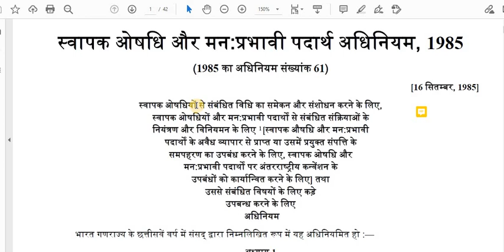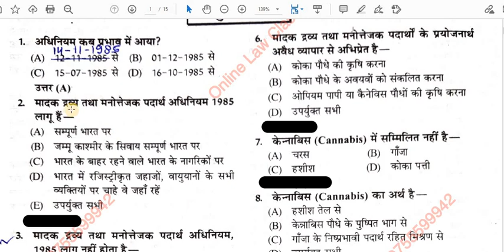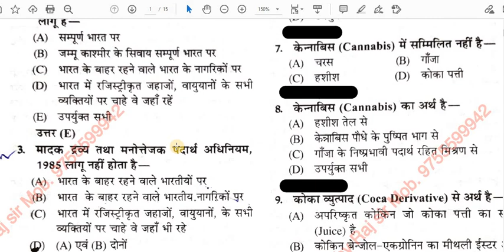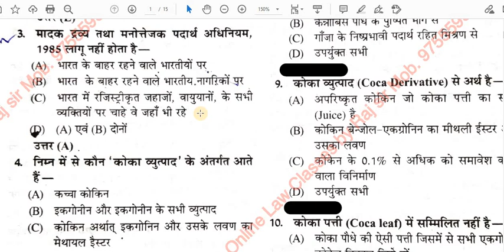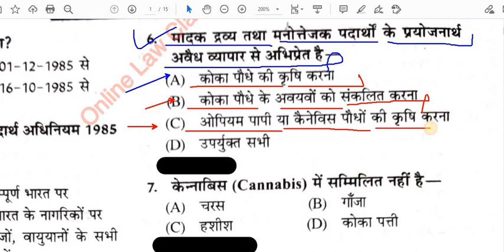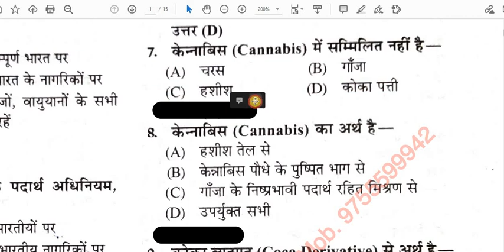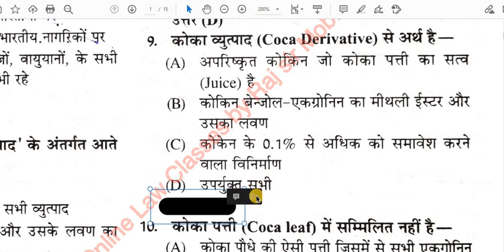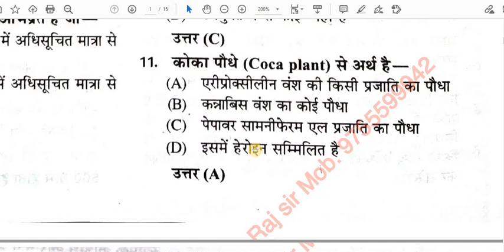MCQ's Part 01- N.D.P.S. Act (स्वापक औषधि और मनः प्रभावी पदार्थ अधिनियम, 1985) for MPADPO, MPDLAO, CJ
THE NARCOTIC DRUGS AND PSYCHOTROPIC SUBSTANCES, ACT, 1985
N.D.P.S. Act (स्वापक औषधि और मनः प्रभावी पदार्थ अधिनियम, 1985)

Best Online LL.B. Classes,
LLB & B.A.LL.B.,
Online N.D.P.S. Act Classes,
M.p. & C.G. Civil Judge exam,
Mp CJ exam,
Mp Judiciuary Exam,
Madhya Pradesh & Chhattisgarh Civil Judge exam,
Madhya Pradesh & Chhattisgarh ADPO exam,
Uttrakhand & Uttar Pradesh PCS-J exam,
Rajasthan & Haryana Judiciary,
How to Preparation for Law exams,
NTA-NET & UGC-NET,
Objective Questions,
# Definitions,
# Section 02 - N.D.P.S. Act